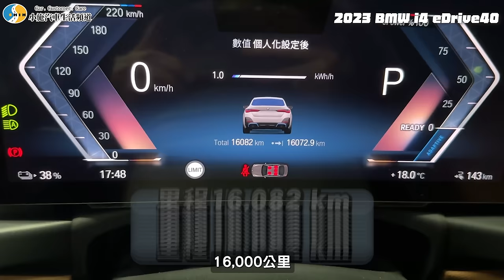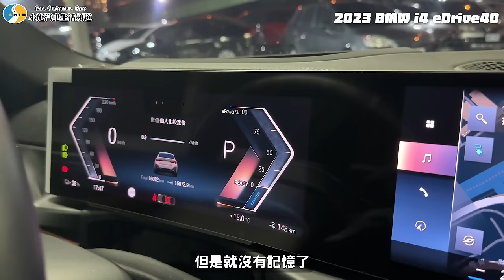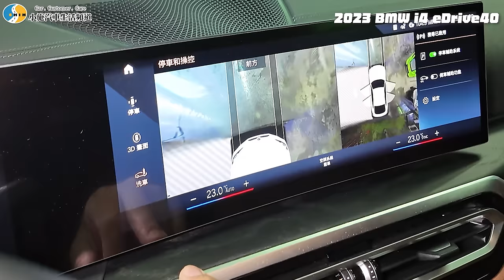【你要賣多少EP100】i4來了！還有什麼電車沒收過的啦!?～/2023 BMW i4 eDrive40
【YELLOW-TAiGGA X 小施汽車官方蝦皮商城】